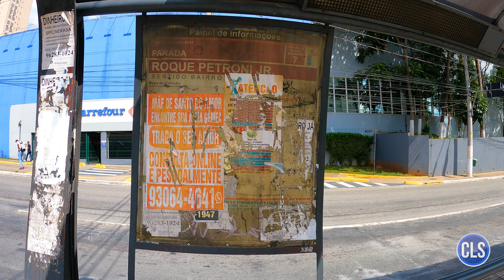Parada Roque Petroni Júnior (Avenida Santo Amaro) - Movimentação de Ônibus #275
Acompanhe o intenso fluxo de ônibus no corredor da Avenida Santo Amaro, zona sul de São Paulo.

Meu computador:

Processador: Intel Core i5-8600K, 3.6Ghz, 9Mb cache, 6 Núcleos
Cooler: Cooler BOX Original
Placa mãe: Gigabyte B360M AORUS GAMING 3, LGA 1151
Memória RAM: 16Gb 2133Mhz DDR4
Placa de vídeo: Galax Geforce GTX 1070 Ti EX 8GB GDDR5 256Bit
Disco rígido: HD Toshiba 1TB + SSD 120GB
Fonte: 600W 80 Plus e PFC Ativo
Gabinete: Elisyum LED RGB G503X Preto